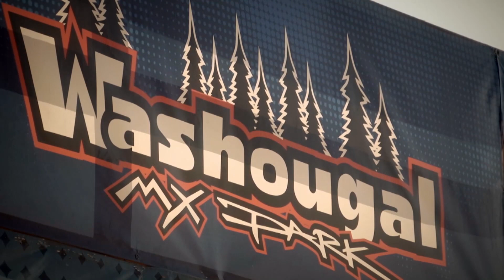Lucas Oil Pro Motocross Championship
The Lucas Oil Pro Motocross Championship  heads west to the Washougal National.
Catch all the action, LIVE.
Saturday, July 23, 4:00pm ET.